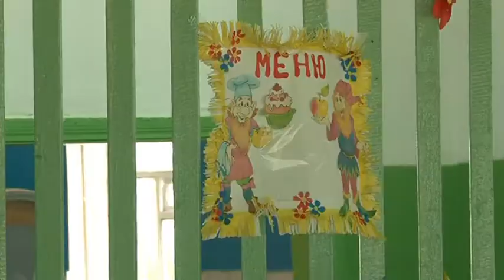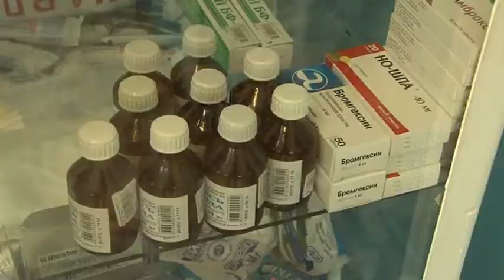Детский оздоровительный «Жемчужина»